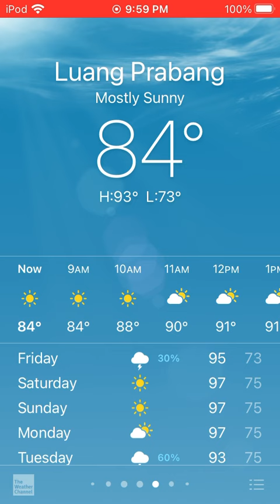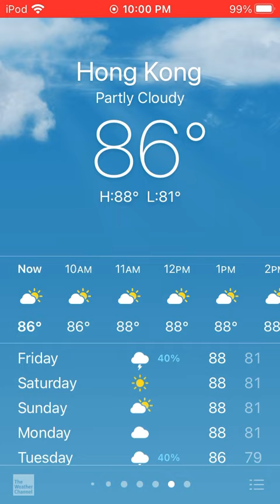Weather Conditions Collection 107